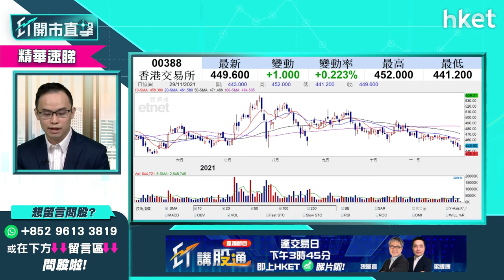【ET開市直擊】（精華）港交所(388)短期可否反彈？前景點睇？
近期港股一直頹勢，亦拖累港交所（00388）股價跟隨港股下跌。市場對未來港股走勢亦存在分歧。應否買入港交所（00388）作短線或中線投資？耀才證券研究部經理譚智樂（Arnold）為你分析，立即點擊收看／收聽。

Time code
00:00 - 港股今日焦點速覽
01:14 - 新變種病毒Omicron下市況未至悲觀
02:02 - 收水預期降溫　面對Omicron宜審慎不宜加注
03:17 - 美股外圍市況速覽+港股ADR表現
04:32 - 亞太股市早段市況速報
05:00 - 環球股市對新變種病毒Omicron反應過度？
07:00 - 新冠病毒已多次變種　有機會虛驚一場
08:33 - 藥廠年初已稱有加強針　外圍大市未至於急跌
09:22 - 美股強勢　資金未完全徹除
10:15 - 港股上日市況速覽+北水盤路
12:02 - 預計港股今日走勢差 宜中綫
13:46 - 美團（03690）業績遜預期　短綫將面臨調整
17:40 - 太陽城（01383）主席周焯華被捕 對濠賭股影響幾大？
19:40 - 濠賭股如不跌穿低位 形勢未太差
20:39 - 濠賭股冇貨宜靜觀其變、有貨宜止蝕
21:39 - 銀河娛樂（00027）、（01928）止蝕位分析
23:03 - 持有太陽娛樂（08082）、太陽國際（08029）應沽
25:00 - 疫苗股可高追短炒 宜抱對沖心態
27:10 - 疫苗股建議康希諾生物（06185）、復星醫藥（02196）
27:50 - 港股開市前市況速報
28:07 - ET個股推介 - 小鵬汽車（09868）
30:50 - 恒指早段市況速覽
32:22 - 觀眾問股：周焯華被捕會否影響銀河娛樂（00027）等博彩股續牌？
34:44 - 觀眾問股：完美醫療（01830）冇貨可績後買入？
37:00 - 觀眾問股：恒大汽車（00708）未有貨可低位買入？
38:30 - 觀眾問股：碧桂園服務（06098）52元有貨如何部署？
40:00 - 觀眾問股：騰訊（00700）、創科實業（00669）點揀？
41:24 - 觀眾問股：小米（01810）現價可入貨？
43:11 - 觀眾問股：微創醫療（00853）走勢點睇？
44:36 - 觀眾問股：香港科技探索（01137）可因疫情重燃翻炒？
45:34 - 觀眾問股：長城汽車（02333）36元買入應止蝕？
46:40 - 觀眾問股：金沙（01928）24.8元有貨如何部署？
47:55 - 觀眾問股：雅居樂（03383）9元買入繼續坐定走？
50:35 - 觀眾問股：中海油（00883）前景點睇？
51:36 - 觀眾問股：阿里巴巴（09988）持三注可繼續持有？
53:10 - 觀眾問股：力勁科技（00558）可今日績前買入？
54:03 - 觀眾問股：金風科技（02208）冇貨現價可買入？
55:00 - 恒指早段市況速覽
56:10 - 太平洋航運（02343）、中遠海控（01919）、東方海外國際（00316）疫下齊升　航運股追入要持對沖心態
57:55 - 恒指早段市況速覽
58:13 - 濠賭股跌幅收窄　仍不建議買入？
58:39 - 恒指穿24500點　入貨要留意股份跌勢成因及止蝕
1:01:02 - 恒指早段市況速覽
1:02:02 - 觀眾問股：港交所（00388）460元有貨短期可反彈？要止蝕嗎？
1:03:42 - 財經日誌提提你